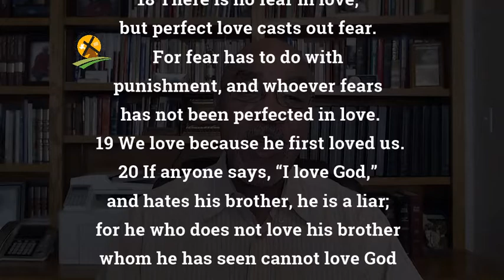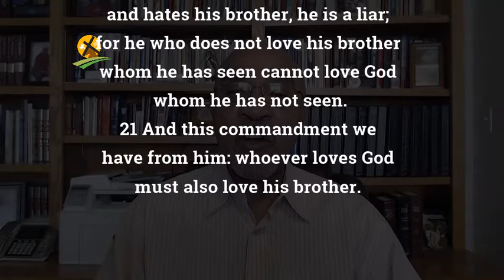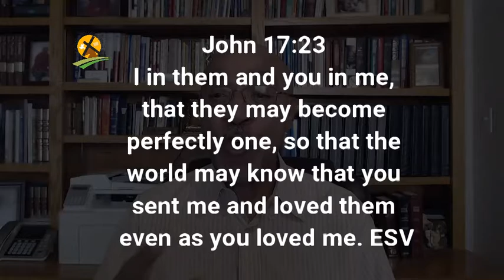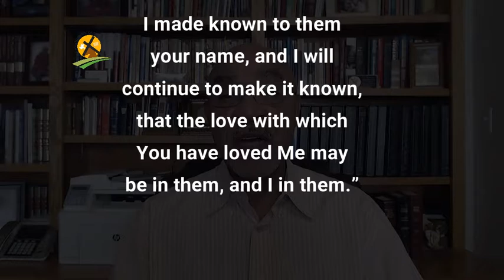3-14-2021 Perfected In Love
A believer is not only to grow in grace and knowledge of our Lord and Savior, but we are also to grow in our love for the Father.
We do this in response to the Father's love for us.